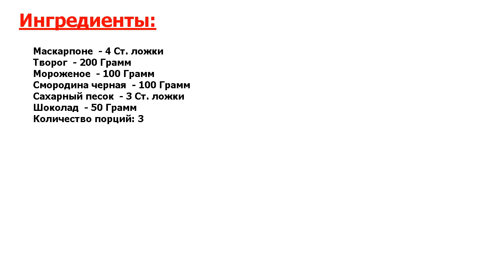★ЕЛА СЕМЬЯ НИКОЛАЯ II:★ ДЕСЕРТ ИЗ МАСКАРПОНЕ ★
★Вы влюбитесь во вкус! Предлагаем рецепт сумашедше вкусного и очень легкого в приготовлении десерта● Он отлично освежит и тонизирует в жаркий летний день● Обязательно стоит узнать, как приготовить десерт из маскарпоне●